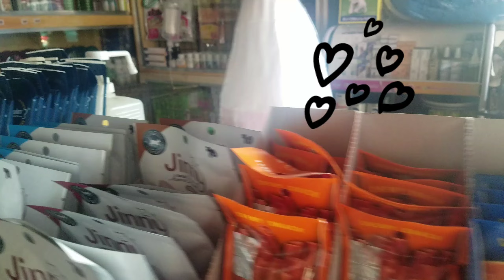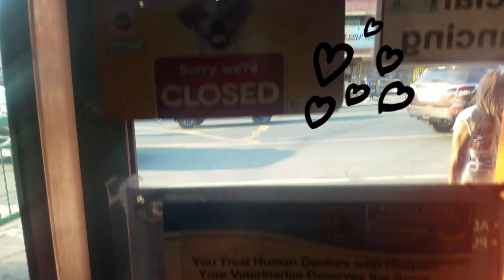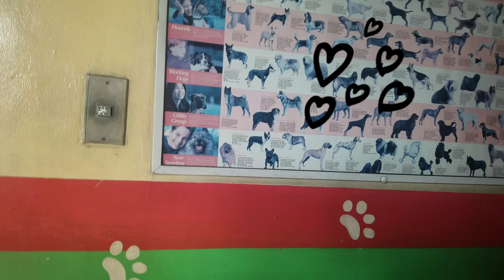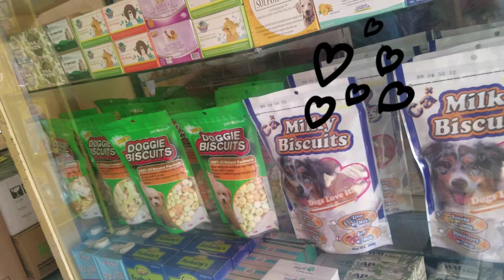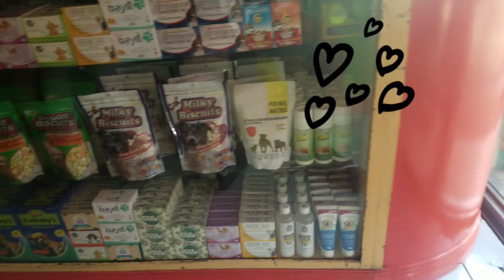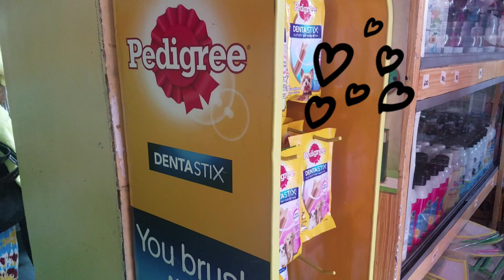vincemauichannel BABY WHIMSY VACCINE AND CHECK UP😁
my fur baby 😍😍😍